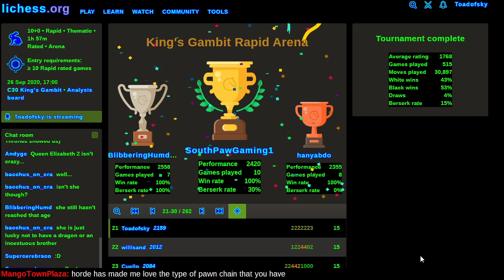White is sus on Lichess.org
White set up the board wrong, and then the rook followed the king! But seriously, loose pieces drop off, so make sure your pieces can always see each other.